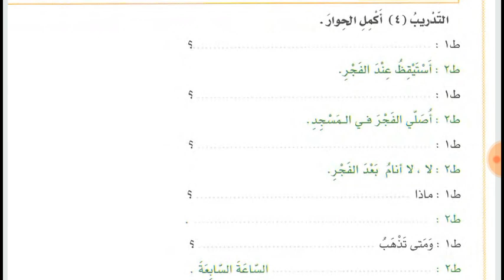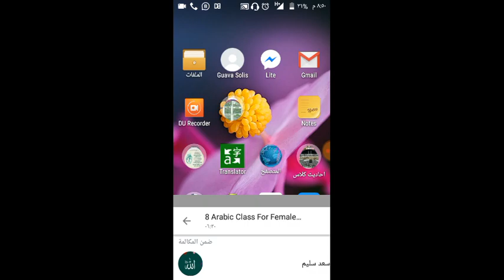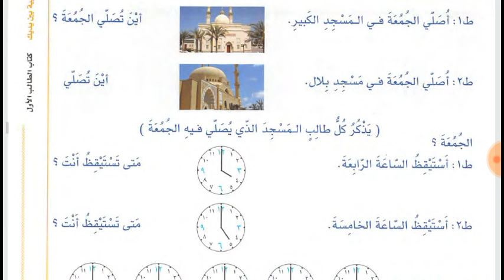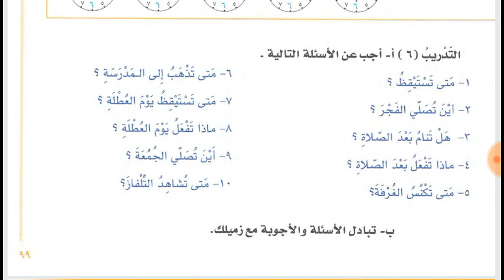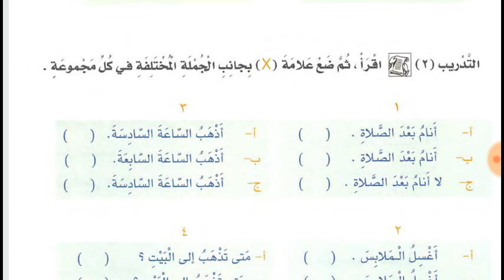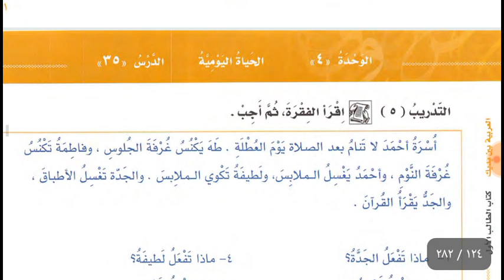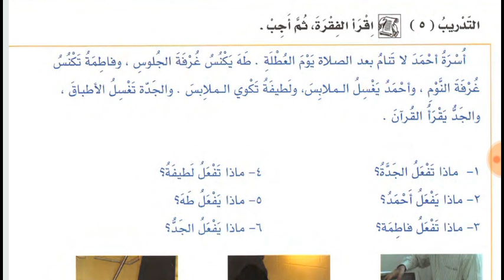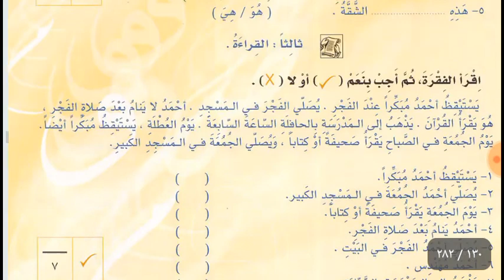Lesson 34, 35 and 36 of Al Arabiyyahtu Bayna yadayk Book1 part 1 in Urdu Language